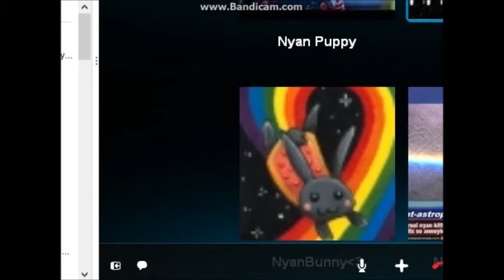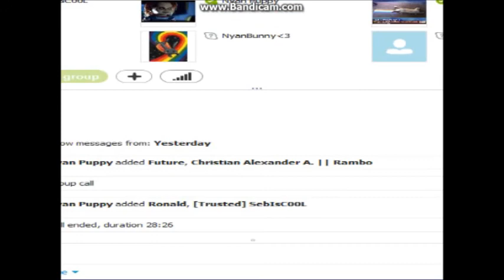Preaching to Kids Episode :1 Kane Preaching to kids in a skype call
Well, to explain this i must say first these kids were insulting me, my community and my server (well one of them) they also hacked, this is what they got. never thought kane was religious like that.